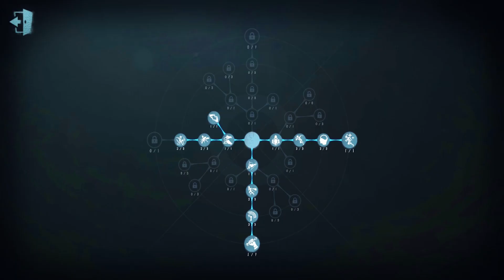【第五人格】 アンデッド 1位 | 中国ランカー動画 | パーシー | ペルシー【Identity V】